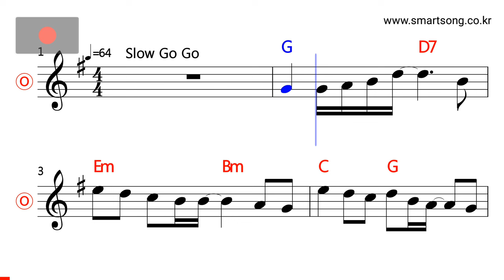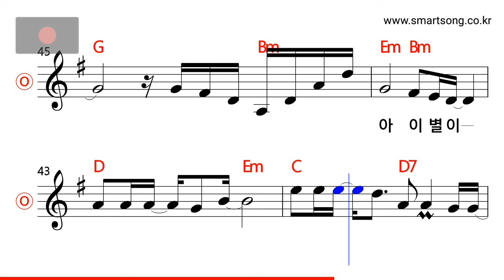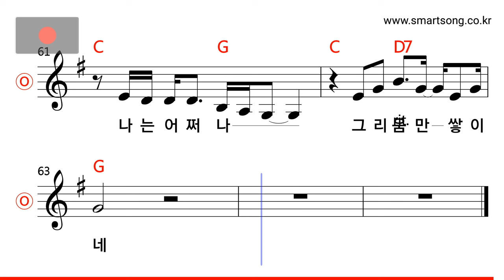노영심 - 그리움만 쌓이네 MR